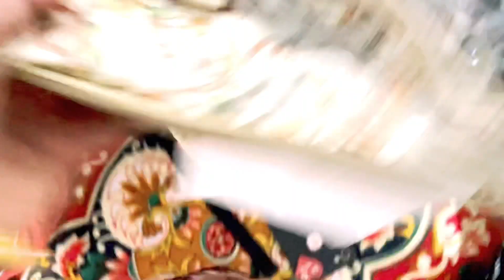Shopping Cum Masti With Friends 😍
Your queries-
Flying Beast vlogger
Flying Beast twitter
Flying Beast accident
Flying Beast Height